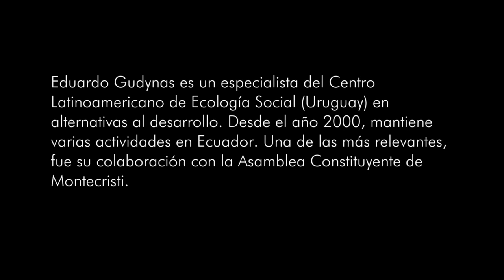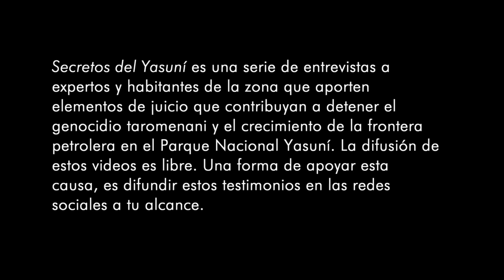Secretos del Yasuní: Extrahección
Click "CC" to activate English subtitles.
Eduardo Gudynas es Uruguayo. Secretario Ejecutivo del Centro Latino Americano de Ecología Social (CLAES). Especialista en Desarrollo, Economía y Ecología. MSc en Ecología Social, Multiversidad Franciscana de América Latina (Montevideo) y Pontificia Facultad San Buenaventura de Roma, con una tesis sobre el movimiento ambientalistas en América Latina.

Su área de trabajo apunta a las estrategias en desarrollo sostenible en América Latina, con especial énfasis en la conservación de la Naturaleza, la situación de las áreas rurales, y los límites y posibilidades que ofrecen la integración regional y la globalización para alcanzar la sustentabilidad.

En 2008, colaboró en la creación de la nueva constitución del Ecuador trabajando de cerca con ex miembros de Alianza País como Mónica Chuji y Alberto Acosta. Hoy, sostiene una postura muy crítica respecto al giro extractivo que está tomando el gobierno ecuatoriano evidenciado en la ampliación de la frontera petrolera en el Yasuní.
Eduardo Gudynas is Uruguayan. Executive Secretary of the Latin American Center for Social Ecology (CLAES). Specialist in Development, Economy and Ecology. MSc in Social Ecology, Franciscan Multiversity of Latin America (Montevideo) and St. Bonaventure Pontifical Faculty of Rome, with a thesis on the environmental movement in Latin America.

His area of work is focused on sustainable development in Latin America, with special emphasis on the conservation of nature, the situation in rural areas, and the limits and possibilities offered by regional integration and globalization to achieve sustainability. In 2008, he collaborated in the creation of the new Constitution of Ecuador working closely with former members of Alianza País as Alberto Acosta and Mónica Chuji. Today, he holds a very critical stance on the extractive twist that the Ecuadorian government is taking evidenced by the expansion of the oil frontier in Yasuní.